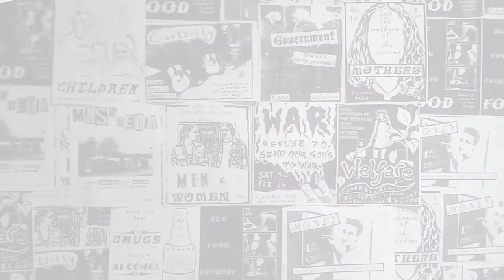F*** The Government: The Song + Lyrics - Part 2 of "All's Well and Fair II" (punk mom documentary)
Part 2 of "All's Well and Fair" features the song with which the three single punk moms won a local F*** The Government song contest.

All's Well and Fair juxtaposes the lives and ideals of 3 single punk rock moms during the 1990s with their realities and opinions ten years later - giving a unique perspective on alternative culture, growth and identity.

This documentary is being released in 19 parts online - encouraging YOU to actively participate through comments, response videos and sharing thoughts and videos with others.

Please let us know what you think... or just answer the question for this episode: Has any song ever inspired you to action? If so, which one? Or how about a film or a book?

diy punk mom documentary mother grrrl girl woman Gainesville Florida "All's Well and Fair" "Luci Westphal" "f*** the government" "web series" transmedia opinion music band feminism welfare AWF opinion controversy feminist women power poltics Alternative Indie Garage You Bands Live nostalgia 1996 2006 "seven up"